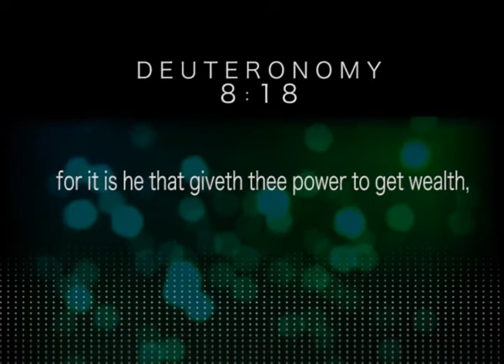CINDY TRIMM-AD[MAY2011]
Commercial produced by: UniiQe Impact Productions